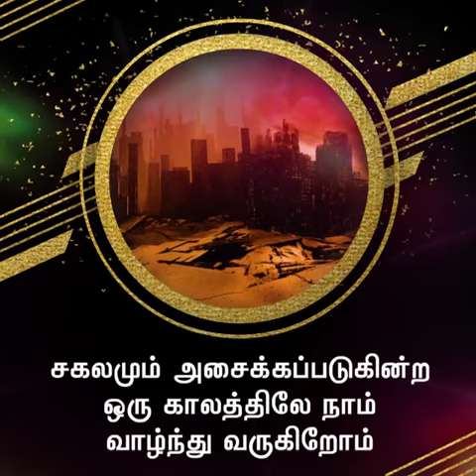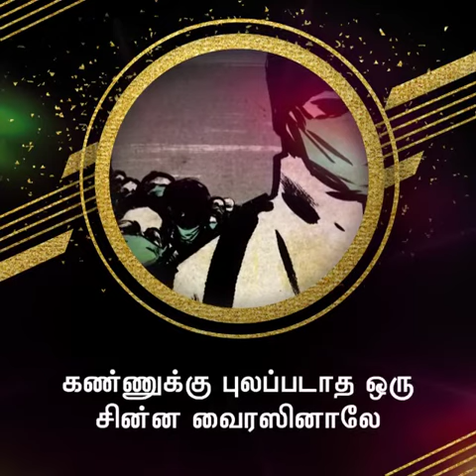யுத்தம் | சங்கை. டேவிட் பிரகாசம்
Message By Pr.David Prakasam
Bethel City Cathedral
4C-BKR Nagar, Sathy Road,
Coimbatore - 641012 India.,